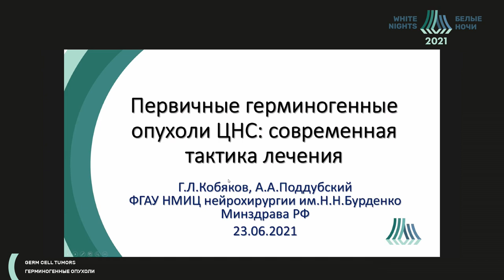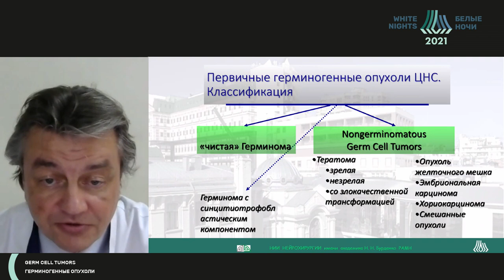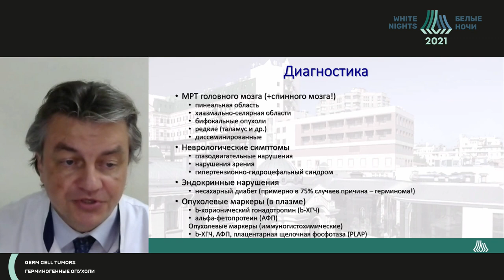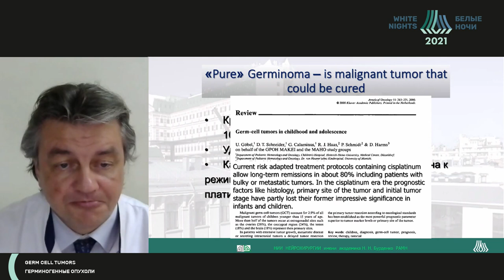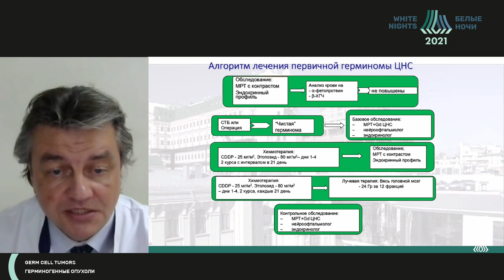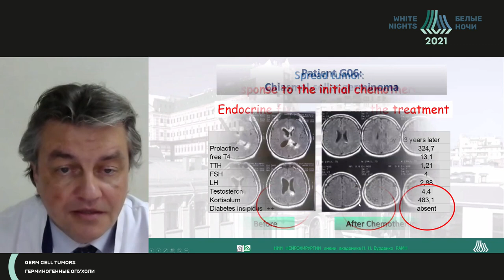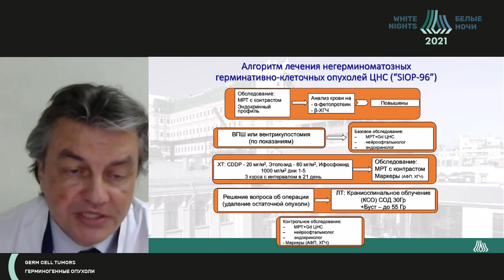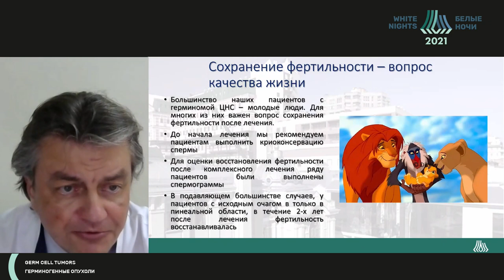Первичные герминогенные опухоли ЦНС: современная тактика лечения (Кобяков Г.Л.)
Кобяков Григорий Львович - руководитель группы химотерапии,  нейрохирург, онколог ФГАУ «НМИЦ Нейрохирургии им. ак. Н.Н. Бурденко» Минздрава России, д.м.н., Москва